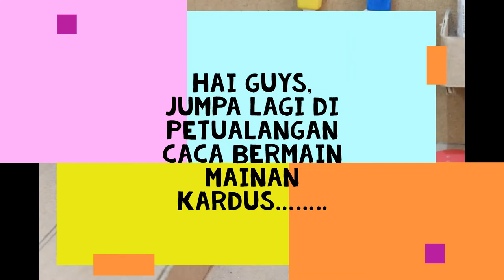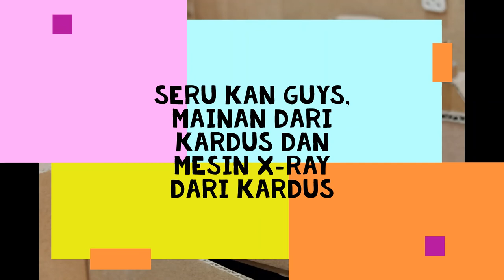Keren Guys, ada Mesin X-Ray dari kardus. Gak Percaya? Lihat ini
Caca bercerita perihal koleksi maina kardusnya, yang divideo ini caca bercerita tentang alat alat dokter yang diapunya.

oiya alat dokter selain mainan kardusnya bisa dieli di IG @lumbam

follow caca juga di
atau di IG @MainanKardus